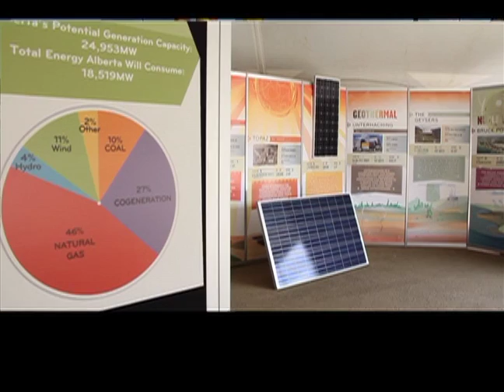Sustainival 2014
Sustainival returned to Fort McMurray on Labour Day Weekend. The sites, the sounds and the knowledge continue to make this carnival a big success.